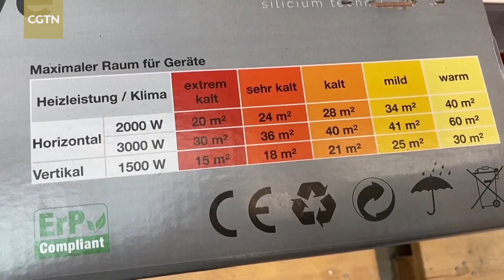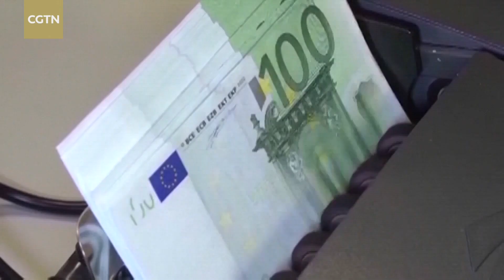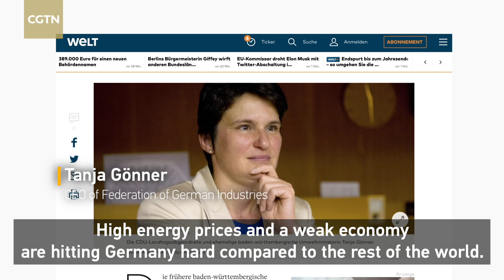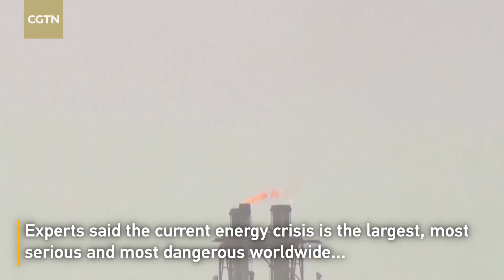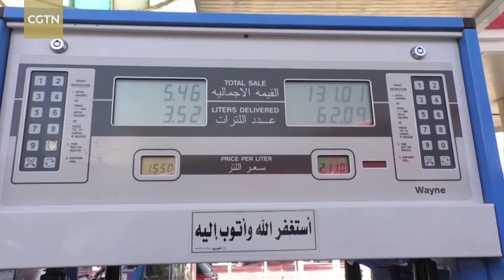American 'harvest' under European energy crisis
The European Union, the Group of Seven (G7) countries and Australia have imposed a price cap for Russian seaborne oil starting from December 5. Under the price cap policy known in Russia as the "cold ceiling," if Russian oil sells for more than $60 per barrel, transportation insurance and financial services will be suspended.

Amid the energy crisis, the U.S. is "extending a helping hand" to its European allies, offering liquefied natural gas as an alternative to Russian gas.

Russian economic analysts said the U.S. has always been a "reliable energy supplier," but its political ambition to monopolize the energy market is clearly revealed.

The "aid" to Europe has allowed the U.S. to make huge profits. However, high energy costs are also forcing many European countries to face the challenge of "deindustrialization." As a result, a growing number of European companies are moving production to the United States in search of cheap energy supplies.